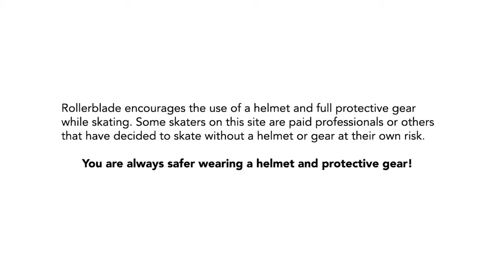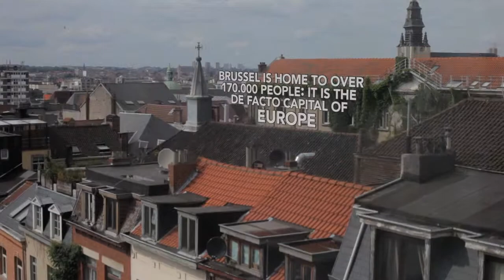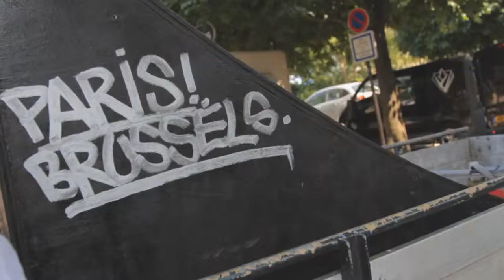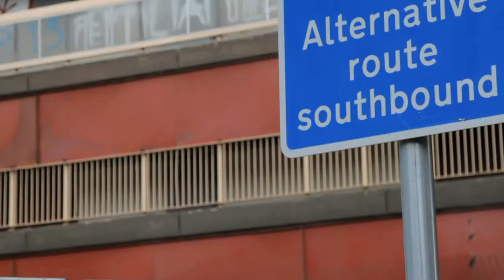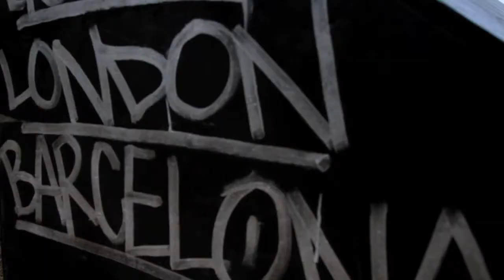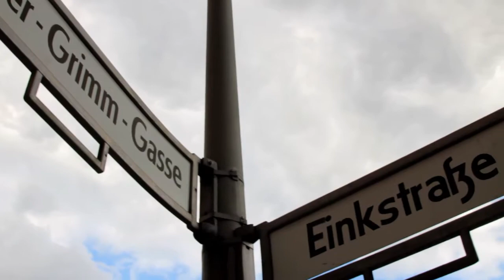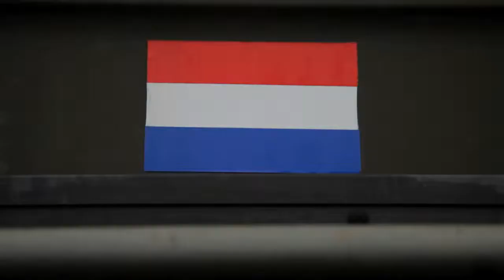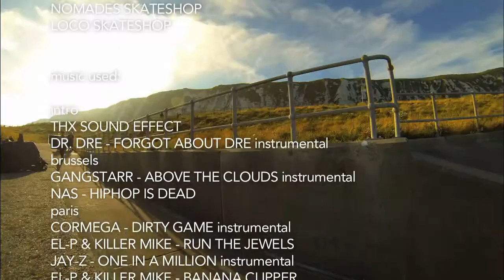Cityhopper Europe Documentary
Cityhopper conquering Europe!
One professional Inline skater, 2 professional cameramen, one photographer
and a production crew set off to visit 5 of Europe's most influential cities in an
attempt to bring Cityhopper ramp to as many beautiful and well known locations
as possible

The documentary gives a glimpse into Sven's life on the road, and the struggles
of travelling around Europe carring an 80+ Kilo ramp everywhere.

CITYHOPPER CREDITS
Skater: Sven Boekhorst
Editing: Remy Cadier
Camera: Remy Cadier Axel van Dijk
Graphics: Niels Groenendijk Jaap Hopman
Production: Timmy v. Rixtel Dominic Swagemaker Randy Abels Dick Heerkens